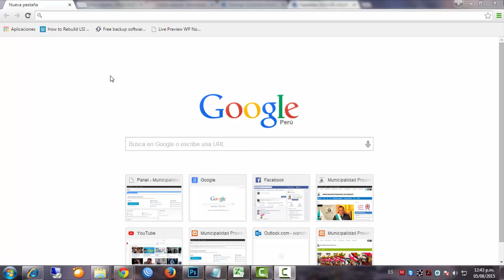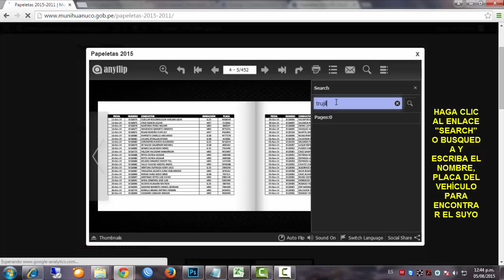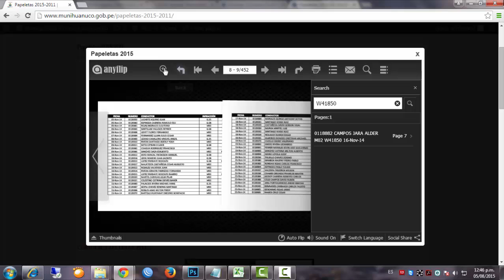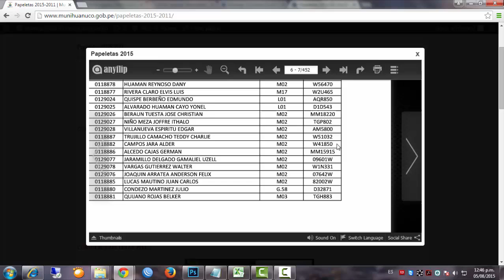TUTORIAL PARA CONSULTA DE PAPELETAS